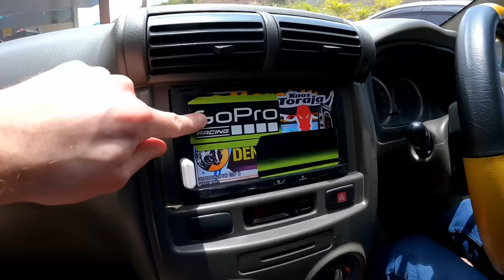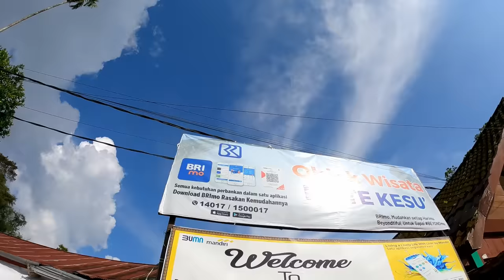$60 Village Homestay in Toraja, Indonesia 🇮🇩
I travelled from Makassar to the land of the Toraja people to stay with a local family.

The Torajans are a tribe who live in Central Sulawesi and are famous for their interesting rituals.

Ordinarily, travelling from Makassar to the Toraja regency would take a whole day of travel. The guide books will tell you it's a 9 hour bus ride on mostly bumpy roads. Thankfully, I learned that a new airport had been built in Tana Toraja and there were a few flights per week to there, directly from Makassar.

A  35 minute flight beats a 9 hour bus journey, without doubt.

The flight with Lion Air cost 1,100,000 rupiah ($75 USD) and to check 20Kg of luggage cost an extra 500,000 ($34 USD). Definitely more expensive than the bus option, but totally worth it to save a whole day of travelling.

The new Toraja airport was really nice. Super clean and surrounded by the beautiful landscape of Tana Toraja. Since there's only a maximum of 1 flight per day, it's a hassle free experience. No long waits to collect the baggage or anything like that.

I arranged with my homestay to be picked up in a car. Apparently there used to be an airport shuttle bus but due to lack of demand it doesn't run any more. So private transport is the only way.

It cost 250,000 rupiah ($17 USD) for the 45 minute private taxi ride, which is pretty expensive compared to taxi and Grab app prices in Indonesian cities. In this part of Sulawesi there's no metered taxi's or ride hailing apps, unfortunately.

I did rent a motorbike for my entire Toraja trip, though, so no more hassle or expense with transport. This was also arranged through my homestay at the cost of 100,000 rupiah ($6.80 USD) per day, which is quite reasonable.

At my homestay, which is called Rura Raya, I was greeted by the lovely lady who runs it with her brother. She was so friendly and gave the type of personal welcome to the accommodation that you can only get in a homestay, not in a commercial hotel.

The homestay is in Rantepao, the main city of the Toraja Utara regency. It's a separate regency from the Tana Toraja regency where the airport is located, but both these regencies are home to th Toraja people.

The Rura Raya homestay is in a western style home, surrounded by Tongkonans, which are traditional Torajan buildings. There were many small Tongkonans which are used to store rice, and a big Tongkonan that was formally the family home, before they moved into the more modern building they built next to it.

My room was simple, but very comfortable, with attached bathroom with hot shower. There was no AC but it wasn't needed as the climate in North Toraja is very cool, being at a high altitude.

The room cost 855,000 rupiah ($58 USD) per night and I felt like it was good value compared to other options in the area. There are a few actual hotels in the Toraja area but they all looked pretty terrible, so homestays are definitely the way to go if you visit this place.

After getting settled in to my new home, I took the motorbike out for a little bit of an adventure. I found a village called 'Ke'te Kesu' where they have a traditional Toraja cemetery. At this burial place, Toraja people are buried above ground, with coffins attached to the side of a cliff.

It was an incredible sight, and like nothing I'd ever seen before.

0:00 Toraja Flight
2:52 Toraja Airport
7:28 Road Trip to North Toraja
10:15 Toraja Homestay
31:04 Toraja Motorbike Adventure
36:51 Ke'te Kesu Village
40:58 Toraja Cemetery